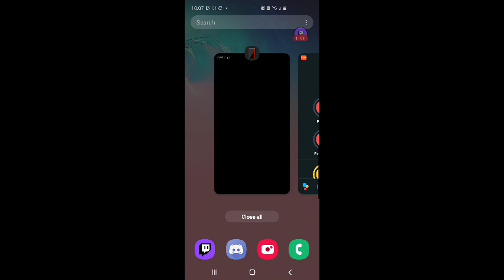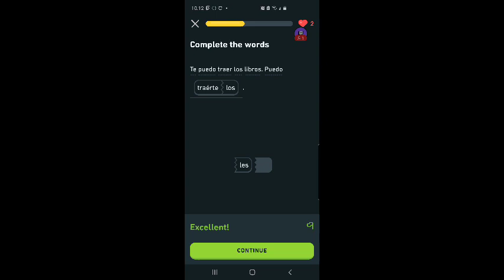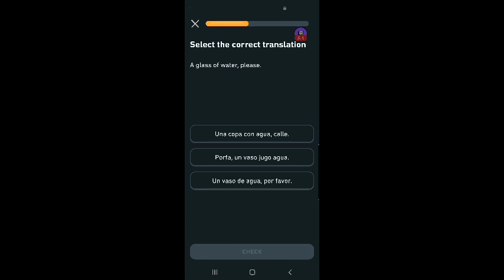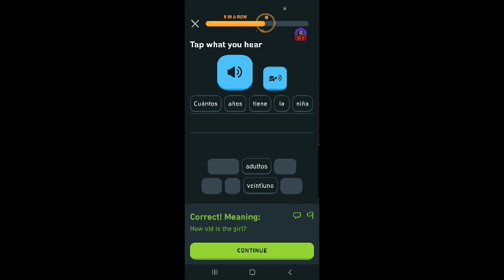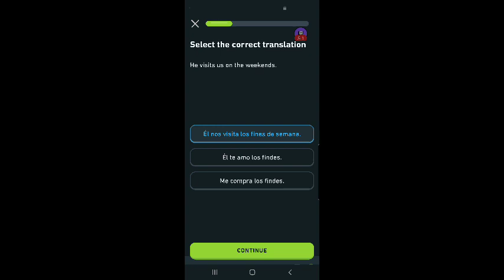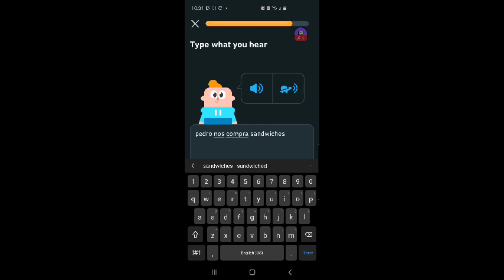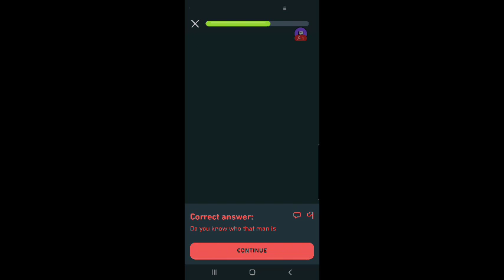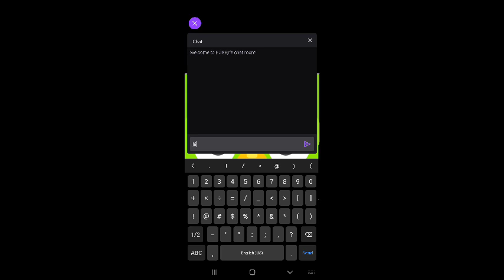SirFURBalot Aprende Español Vía Duolingo #37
Este señor practica para ganarse un corazón. SirFURBalot luego realiza lo
siguiente lección:

objetos dos
nivel cero
lección dos
(fallar)

El señor practica a ganar corazones y puntos de experiencia.